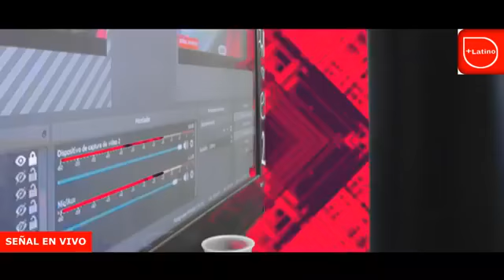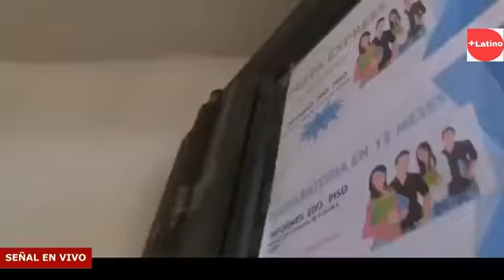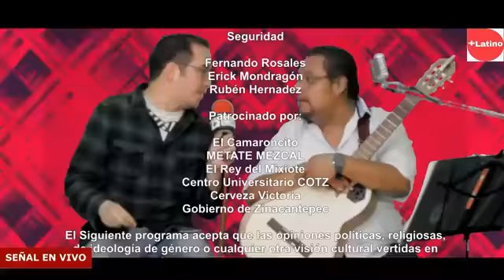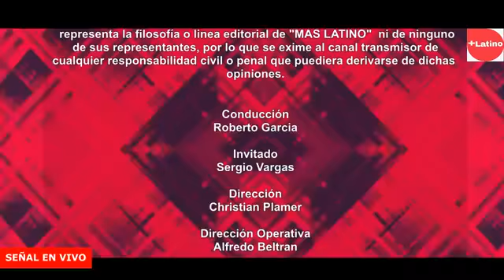Episodio #32 Tv la Cueva con Sergio Vargas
Sintonicen Más Latino!!!